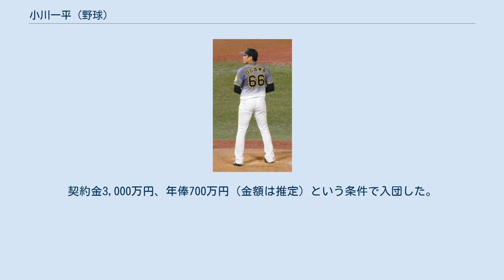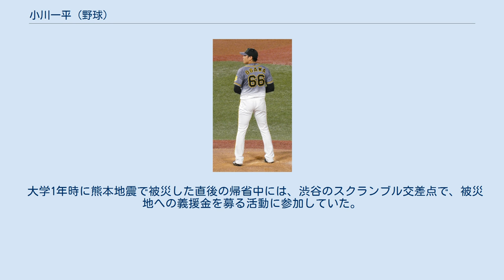小川一平 (野球)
小川 一平（おがわ いっぺい、1997年6月3日 - ）は、神奈川県逗子市出身のプロ野球選手（投手）。
右投右打。
 逗子市立逗子小学校の2年時に「逗子オリーブス」で軟式野球を始めると、4年時から投手を務める。
逗子市立逗子中学校在学中には、校内の軟式野球部に所属していた。
 神奈川県立横須賀工業高等学校への進学後は、2年時の秋からエースの座をつかんだものの、2年時の秋と3年時の春に相次いで故障。
3年時夏の神奈川大会では1回戦で完投勝利を収めたものの、2回戦で敗れたため、在学中は甲子園球場の全国大会と縁がなかった。
 高校からの卒業後に熊本県の東海大学九州キャンパスへ進学したが、入学直後の2016年4月に熊本地震で被災。
一時は、避難生活や実家への帰省を余儀なくされた。
チームもこの年に九州大学野球のリーグ戦出場を辞退したが、2年の春季リーグ戦から出場を再開すると、主にクローザーとして3勝を記録。
先発でも完投勝利を記録したほか、チームを11年ぶりの全日本大学野球選手権出場に導いた。
2年時の冬に大学日本代表候補の合宿に参加したが、先発へ本格的に転向した3年時の9月に腰痛を発症。
4年時には、他の部員の不祥事によってチームが春季リーグ戦への出場を辞退したものの、秋季リーグ戦で敢闘賞を受賞した。
 2019年のNPBドラフト会議で、阪神タイガースから6巡目で指名。
担当スカウトは田中秀太で、背番号は66。
 2020年には、二軍の春季キャンプを経て、オープン戦の後半から一軍に合流。
合流後は対外試合に登板していなかったが、5月31日の紅白戦でストレートが自己最速の152km/hを記録したことから、一軍のセットアッパー候補として一躍注目された。
その後の練習試合で他球団を相手に中継ぎの経験を積んだ末に、新人選手からただ1人開幕一軍入りを達成。
大学から直接阪神へ入団した新人投手が開幕戦で一軍登録されるのは、日本大学から2000年に入団した吉野誠以来20年ぶりであった。
6月20日に、読売ジャイアンツとの開幕カード第2戦（東京ドーム）7回裏に救援で公式戦へデビュー。
しかし、暴投や自身の失策などをきっかけに5点を失ったため、二死を取っただけで降板を命じられた。
以降も一軍公式戦13試合に救援で登板したが、防御率が一時10点以上に達するなど投球内容が安定せず、勝敗が付かないまま8月17日付で出場選手登録を抹消された。
この年限りで現役を引退する藤川球児から一軍帯同中に投げ方を教わったフォークボールを新たな武器に、ウエスタン・リーグ公式戦5試合の登板で防御率1.50という成績を残したことから、9月3日に再び登録。
前半戦は一度も登板がなかったものの9月8日のヤクルト戦で初勝利。
 長身から投げ下ろす最速153km/hのストレートと、「パワーチェンジ」と自称する力強いチェンジアップが武器。
スライダー、カットボールなどの変化球を織り交ぜている。
藤川球児から直伝されたフォークボールも持っているという。
 ニックネームは、自身と同じ名前をブランド名に使用する明星食品のカップ麺シリーズにちなんで「一平ちゃん」。
阪神入団後の報道でも、「虎の一平ちゃん」というフレーズが使われている。
実際には、大学生時代に2週間に1回のペースで「一平ちゃん」のカップ焼きそばを食べていたとのことで、阪神と仮契約を結んだ際には「一平ちゃん」のテレビCMに出演することを目標に挙げていた。
 大学1年時に熊本地震で被災した直後の帰省中には、渋谷のスクランブル交差点で、被災地への義援金を募る活動に参加していた。